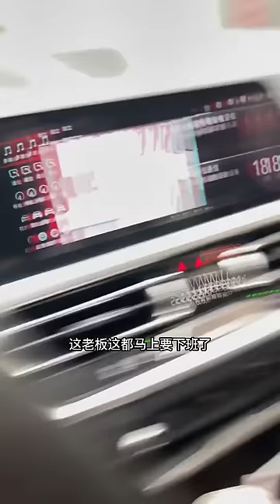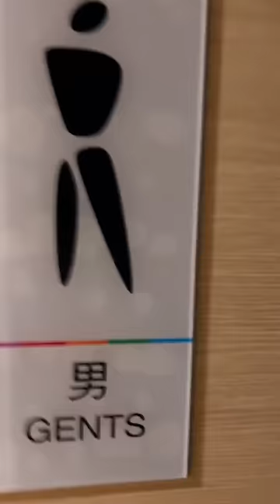和女老闆辦公室找刺激，運動按摩一起上，嚇得我都不敢發出聲音（合集）美女老闆 劇情【曼曼是老闆】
和女老闆辦公室找刺激，運動按摩一起上，嚇得我都不敢發出聲音
記錄和美女老闆的辦公室日常
講述我們不一樣的愛恨情仇

這裡是曼曼的唯一官方賬號
歡迎大家收看我的視頻
帶你看美女老闆私下不一樣的一面

盗版必究

🔔更新時間：每天下午